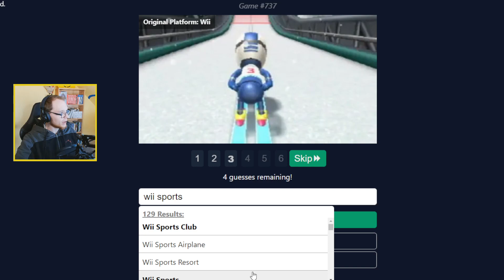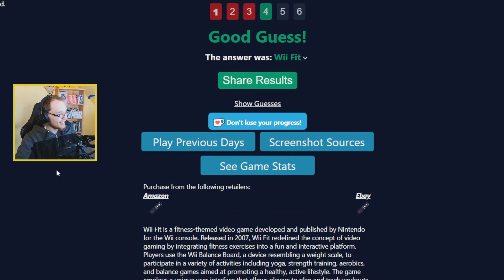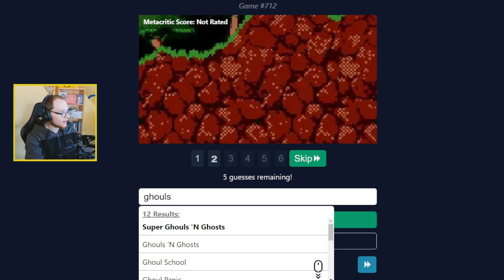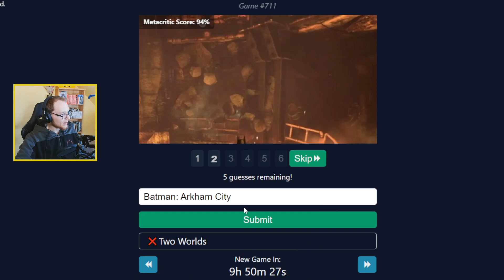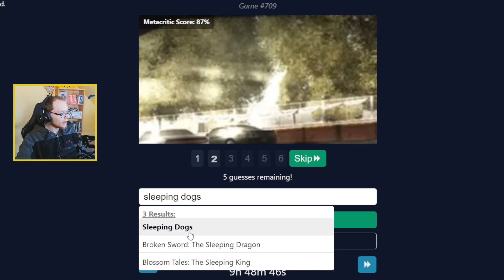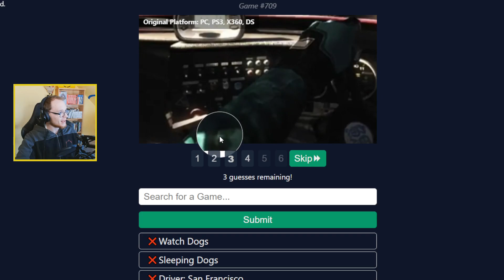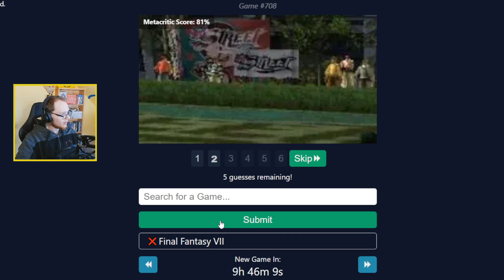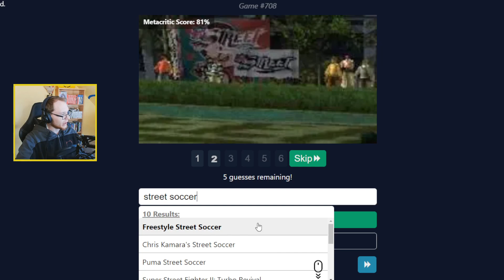Einfach zu gut - Guess The Game #5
Im fünften Part von Guess The Game schiebe ich mir einen weiteren One-Guess in mein Scoreboard (auch wenn es im Vergleich zu Valkyria Chronicles auch viel zu einfach war). Allerdings war das heutige Spiel echt nichts, wo ich so einfach dahinter gestiegen bin und ich hatte einige Probleme mit dem, was mir GtG heute serviert hat. Viel Spaß mit meinem rauchenden Kopf!